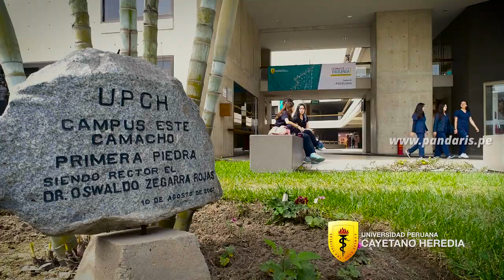Spot | Universidad Peruana Cayetano Heredia || Drone Perú 4k || PANDARIS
La Universidad Peruana Cayetano Heredia es una institución de educación superior líder en la formación de profesionales de las ciencias de la salud, la vida y la educación. La Universidad Peruana Cayetano Heredia confió en Pandaris para realizar su spot publicitario.